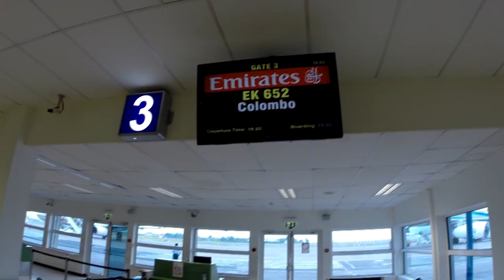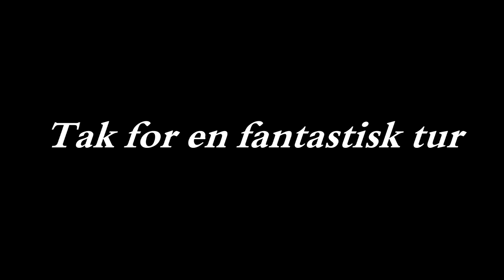Maldiverne & Sri Lanka 3. januar 2014 - AdventureDK